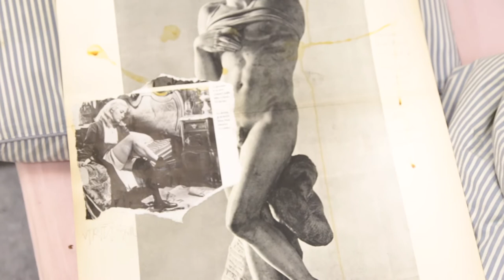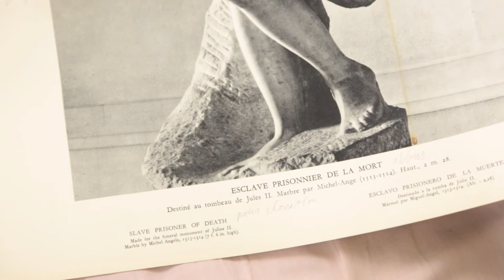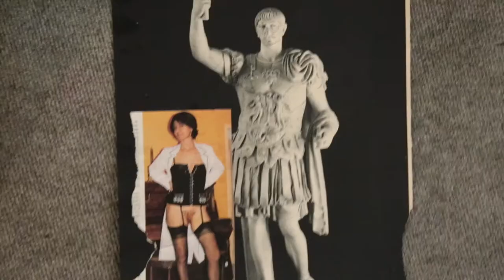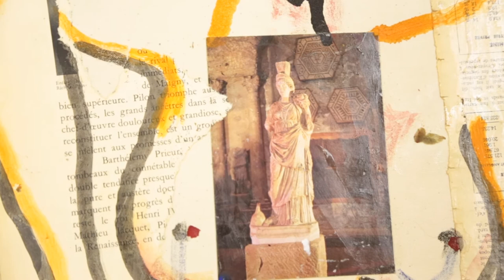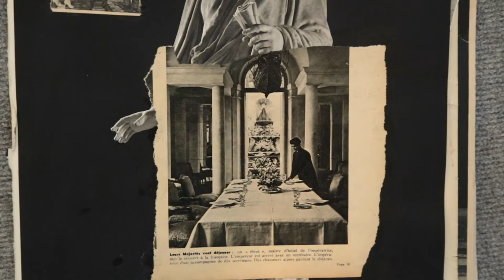Fouquet's Burning Evo mix Bissecta ft Liliana Romero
“Queremos denunciar un golpe cívico- religioso, porque quienes están organizando y encabezando este golpe de Estado son los Comité Cívicos, que son grupos fascistas y racistas que han financiado grupos armados en 2008 y que hoy han reaparecido. Son los que están en las calles en diferentes departamentos del país, en los barrios, aterrorizando con escudos, con palos, con cascos. Están armados, seguramente financiados. Hay represión en la calle por nuestra cara, hay represión a las mujeres y a los hombres indígenas, han habido enfrentamientos a partir de estos ataques racistas”.